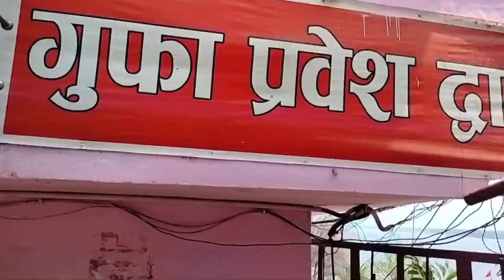रायगढ़ में बारिश 🌧️का मौसम बना हुआ है !!चैत्र नवरात्रि का पहला दिन🙏😊 !!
Damini
From:- Raigarh Chhattisgarh 😊